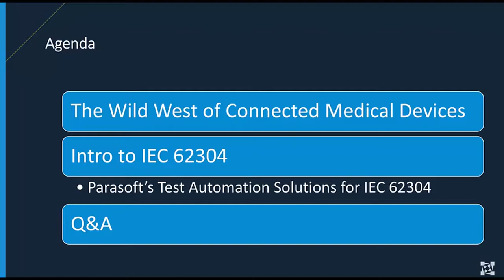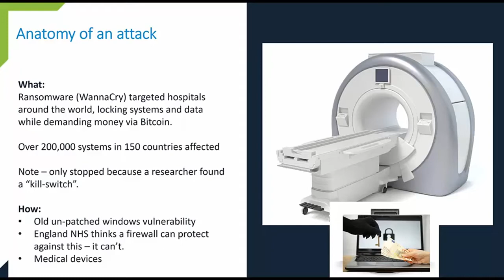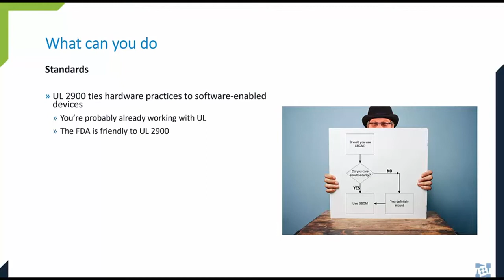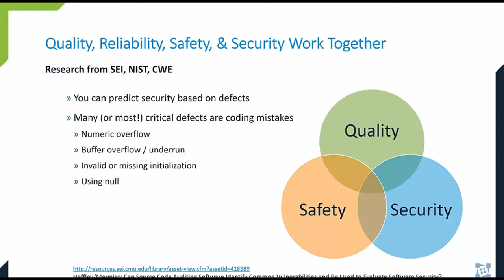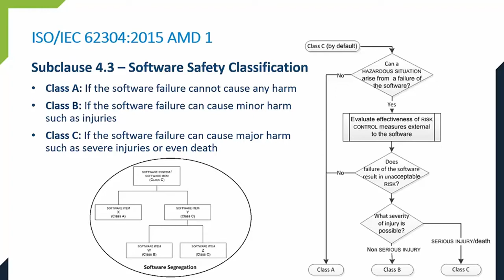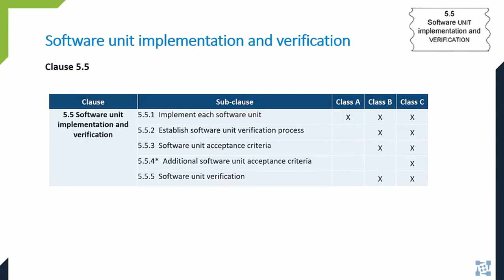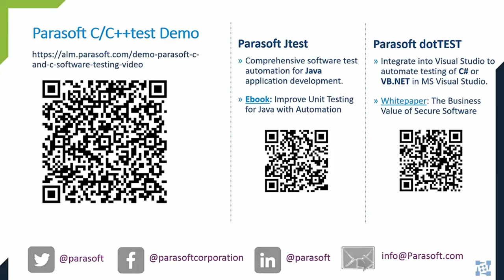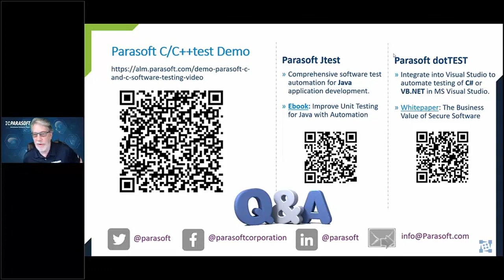How to Tackle Software Regulatory Compliance for Medical Devices | Parasoft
Learn how to accelerate the delivery of software compliance to IEC 62304 and other FDA regulations like 510K for medical devices. Watch our discussion to discover how to cut the cost of achieving certification for Class I, II, and III devices by automating multiple testing methods required by the standard to save time and effort.

Key Takeaways
•  Exploring the IEC 62304 standard and related secure coding standards.
•  Using static analysis, unit testing, code coverage for medical devices.
•  Incorporating regulatory safety & security requirements into the SDLC.

PRODUCT TOUR | Take a Tour of Parasoft C/C++test

VIDEO CHAPTERS
0:00 - 1:22 Intro and Agenda
1:23 - 13:38 The Wild West of Connected Medical Devices
13:39 - 20:32 What Can You Do - Software Coding Standards
20:33 - 27:41 Intro to IEC 62304
27:42 - 39:59 Parasoft Test Automation Solutions for IEC 62304
40:00 - 47:47 Q&A

ADDITIONAL RESOURCES

BLOG | What Is IEC 62304 & How Is It Used in Medical Device Compliance?

BLOG | Prepare Your Medical Device Software for the New FDA Cybersecurity Guidance

Case study | Smiths Medical Delivers Safe, High-Quality Medical Devices With Test-Driven Development